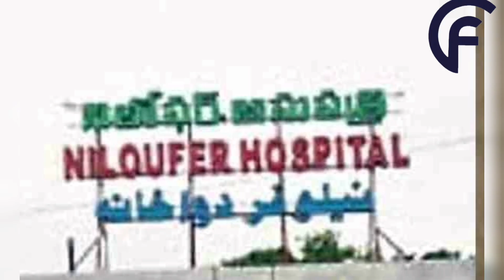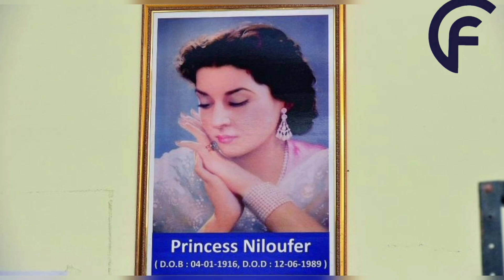Error in Madan Gowri video about Sita Ramam real princess